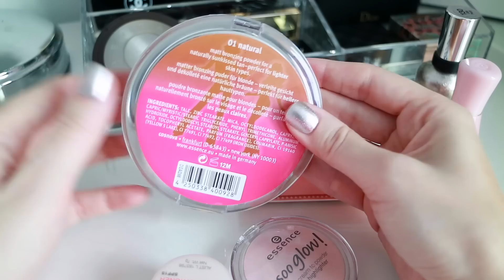Бюджетные находки и разочарования косметики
Сегодня расскажу вам о бюджетной косметике, которая мне очень понравилась и той, что меня разочаровала. Дорого — не значит хорошо, дешево — не значит плохо. Везде надо рассматривать каждый продукт отдельно. Давайте сегодня это и сделаем! Буду очень ждать от вас рекомендаций, что еще мне стоит попробовать из бюджетного.

Sally Hansen salon manicure 130
Essence sun club bronzer
Essence розовый лак
Blistex бальзам для губ
Essence soo glow 20 хайлайтер кремовый
Essence палетка Nude eyes makeup box